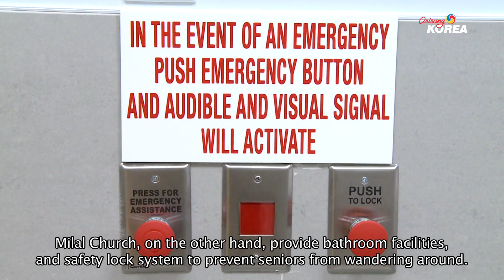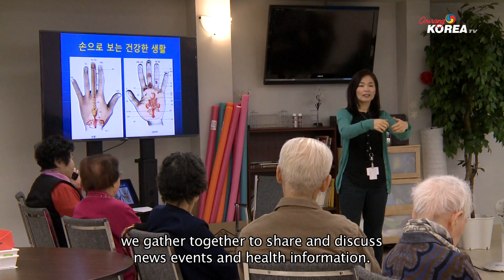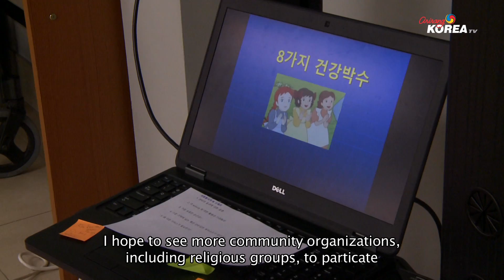건강한 시니어, 건강한 사회 다큐멘터리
Song by David Szesztay - Oldman Tale, Open Windows

RERUN: SUN @ 7:30AM, MON @ 7:00AM THURS @ 8:30AM